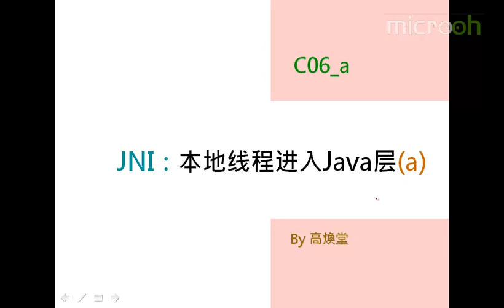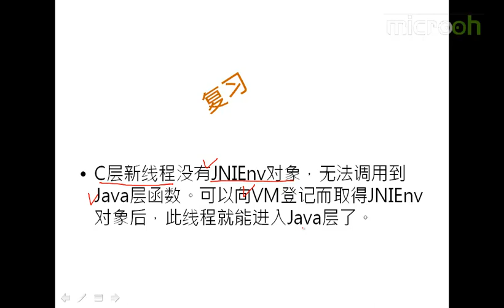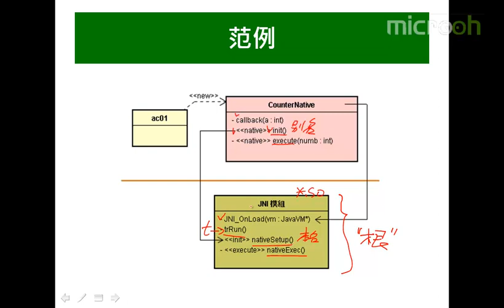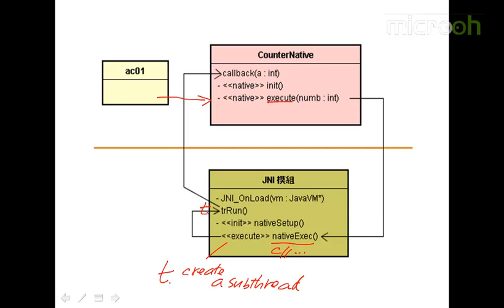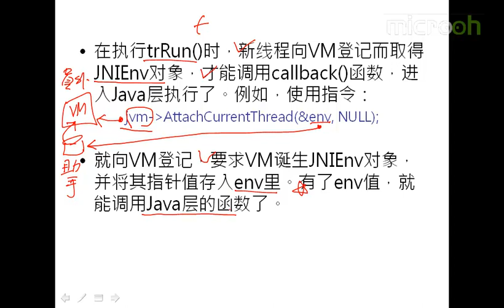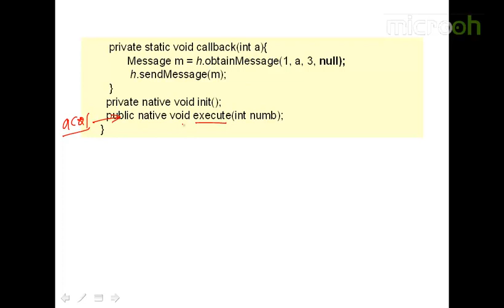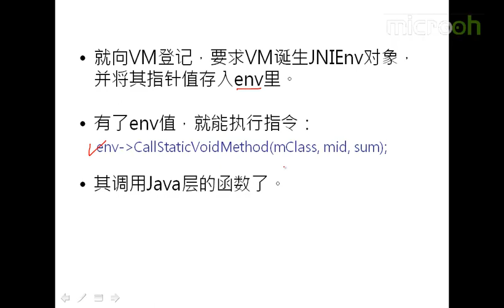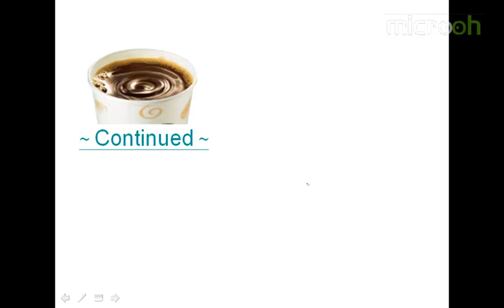android架构之Java线程篇-6.本地线程进入Java层b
本章android架构设计得java线程，将从多个java纯种进入本地函数和本地线程进入java层两个方面进行详细的理论+实践学习，全面掌握java线程的运用。